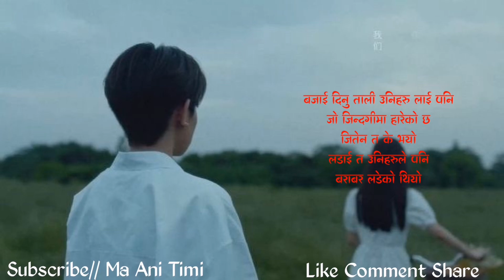तिम्रो नुहुनु,Beautiful Sad Lines | Man Xune Vanai Haru || Nepali Quotes, Status 2024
ma ani timi, where you will find videos on:

Nepali :
- Love Quotes
- Love Status
- Love Lines
- Shayari
- Muktak
- Poetry